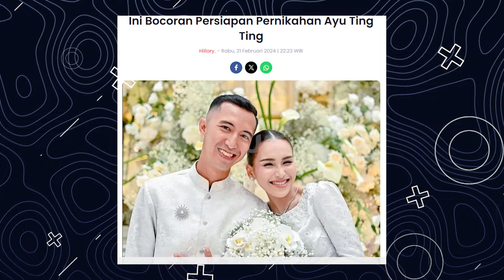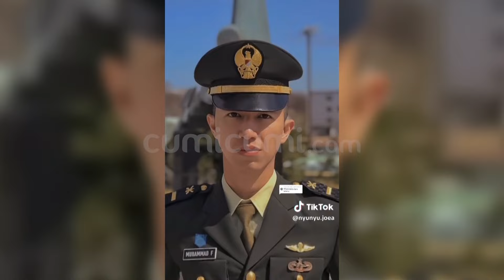5 Bocoran Waktu Hingga Lokasi Pernikahan Ayu Ting-Ting & Lettu Fardhana | CUMI TOP V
Momen pernikahan  penyanyi dangdut ayu ting-ting dengan seorang anggota tni bernama muhammad fardhana tampaknya sangat dinanti oleh warganet. Ya, banyak warganet yang tak sabar menanti hidup baru dari janda satu anak itu dan mulai menelisik bocoran waktu hingga lokasi pernikahan ayu ting-ting dan muhammad fardhana baru-baru ini pihak keluarga ayu ting-ting dan juga muhammad fardhana akhirnya buka suara dan mengungkapkan bahwa ayu ting-ting dan muhammad fardhana akan menikah pada bulan november tahun ini untuk mengetahui fakta lainnya maka inilah 5 bocoran waktu hingga lokasi pernikahan ayu ting-ting & lettu fardhana versi cumi top v.